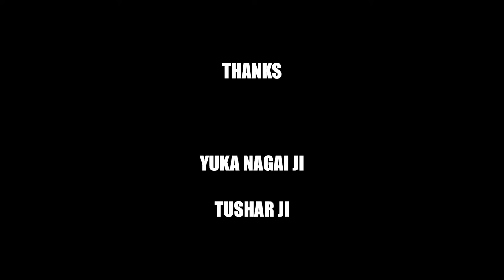Yuka Nagai / Flute / Banaras Festival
Yuka Nagai’s music journey started in January 2013. Visited Kumbh Mela in Allahabad and got a first small Bansuri during the festival. Learned all basic ideas of Indian classical music with Shri. Harsh Wardhan ji in Gurugaon, Hariyana. Moved to Mumbai in January 2017 and started to learn with  Pt. Hariprasad Chaurasia ji. Travel domestic and international tours with her Guruji and play as supporting flute.
Yuka Nagai is also yoga philosophy writer as well as teacher. Giving many online lectures to students in Japan during lockdown period.
We are thankful to Yuka Ji that She accept our invitation to performe on our Digital Platform. Hope to see you all music lovers on our official facebook page on 3 April 2021 at 7:30 PM (IST) /11:00PM (JST)